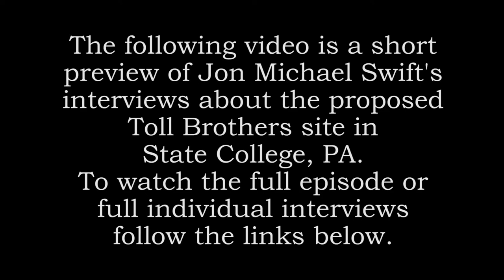The Nittany Valley Water Coalition - Documentary Preview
The Listener Effect documentary series presents the story of the Nittany Valley Water Coalition and it's fight to preserve the drinking water in State College, the hometown of Penn State.

Visit the NVWC on Facebook, the Web and Twitter. Consider getting involved by liking, donating to the projects, or getting a lawn sign.

Donations to the Nittany Valley Water Coalition’s legal fund are welcome.

Or you can send a check made out to:
CommunityWise